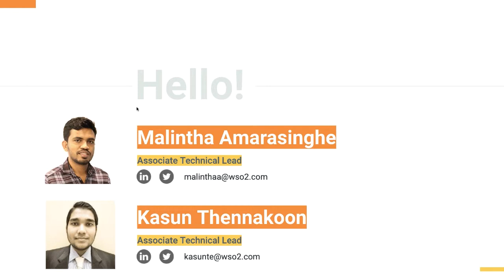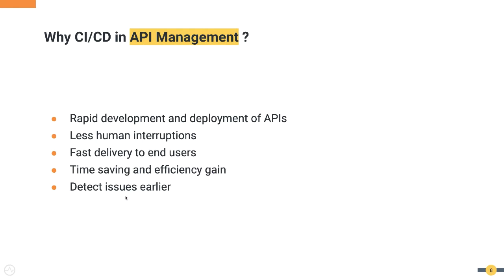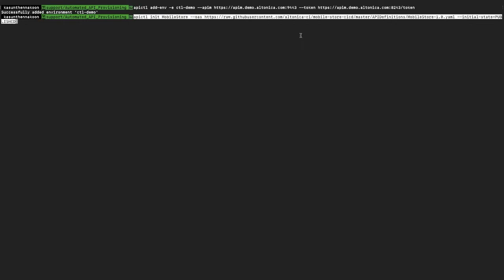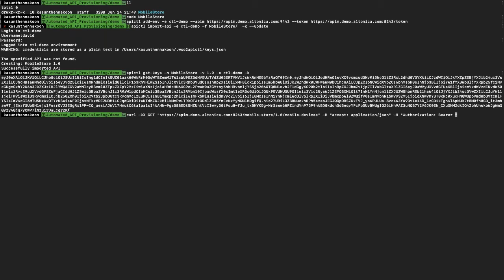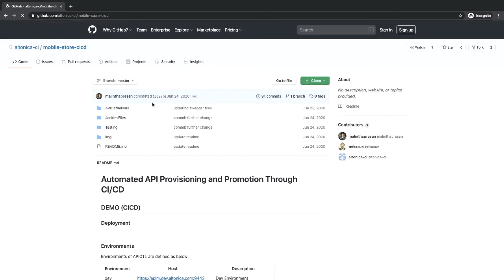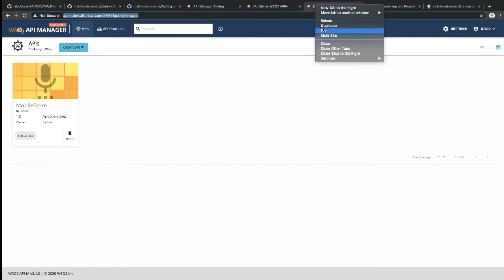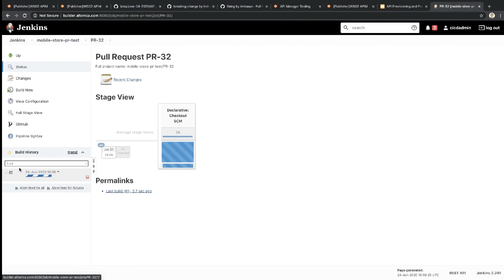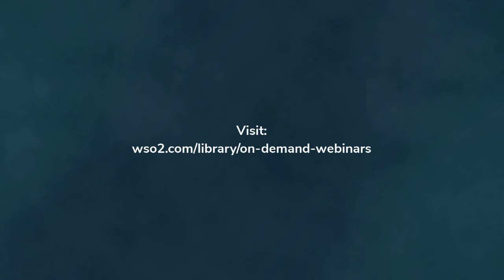Automated API Provisioning and Promotion Through CI/CD, WSO2 Webinar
APIs are the cornerstones of many enterprises. Owing to the steep increase in the number of APIs, it is vital to have a proper management process to avoid issues caused by API changes and reduce the risks of blocking business. Hence, using multiple environments—such as development, testing, QA, and production—has become a must. When an API evolves, the changes need to be promoted to upper environments with 100% safety and reliability. This is when Continuous Integration (CI) and Continuous Delivery (CD) processes come into the picture. WSO2 API Manager provides a clean and elegant solution to address this.
By attending this webinar, you will learn how to automate the process of managing the lifecycle of an API, from its development stage to production, through a CI/CD pipeline.
During the webinar, we will cover how to:
* Initialize an API project using WSO2 API Controller
* Import an API project to a WSO2 API Manager environment using the API Controller
* Configure Jenkins pipelines to automate the API deployment process
* Promote an API to a higher environment via a Jenkins pipeline
* Automate the deprecation and retirement of an API towards the end of its lifecycle